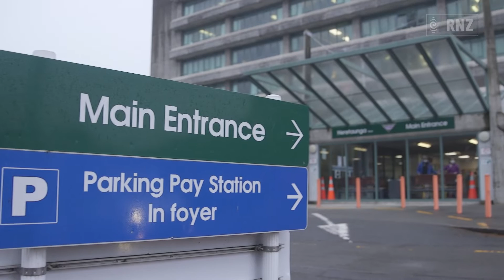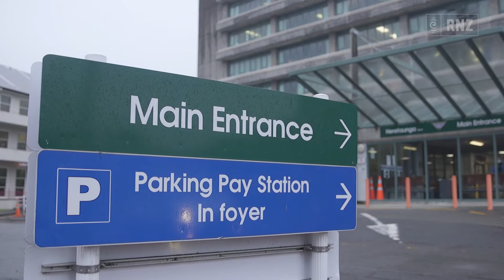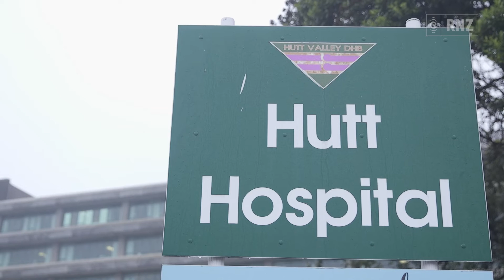Hutt Valley DHB acting CFO speaks about hospital building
The Hutt Valley district health board has confirmed the seismic rating of Hutt Hospital's main block falls below the new building standard, at just 15 percent.

DHB's acting CFO Matthew Parr told Morning Report the building has been deemed low risk.